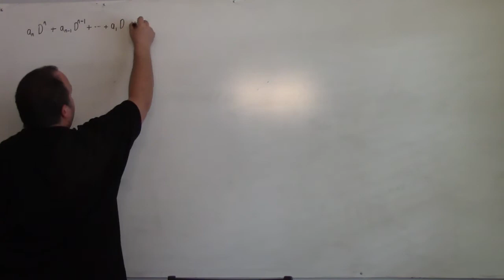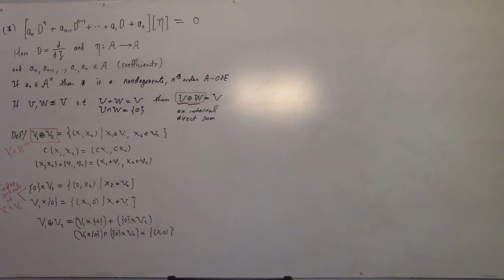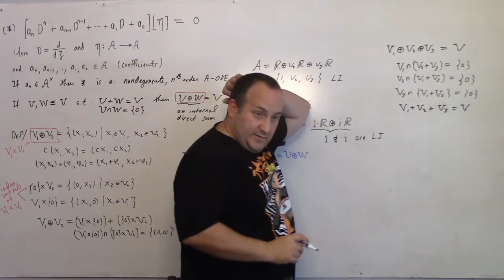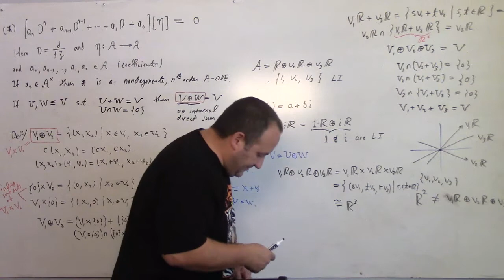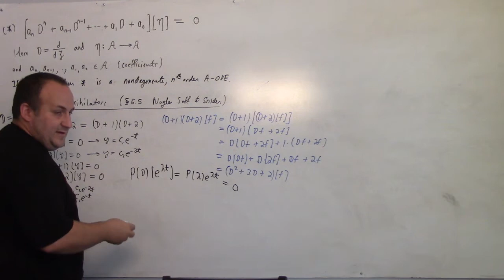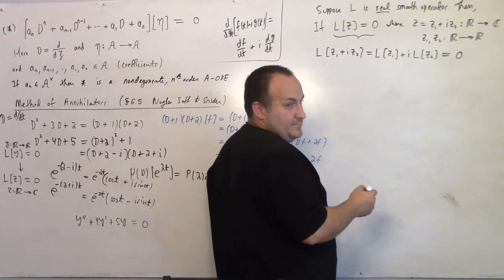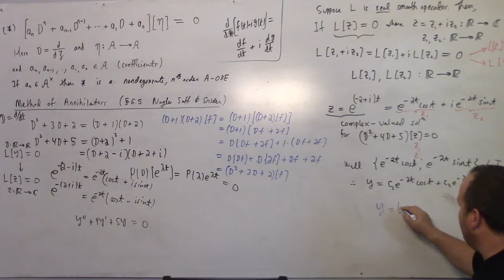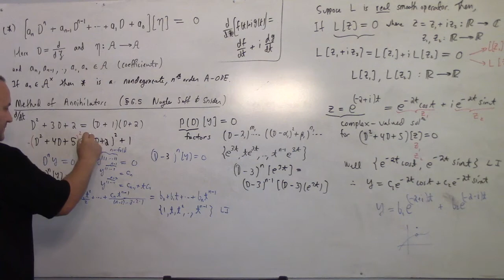A-Calculus, direct sums, annihilator method, 6-10-21 part 1